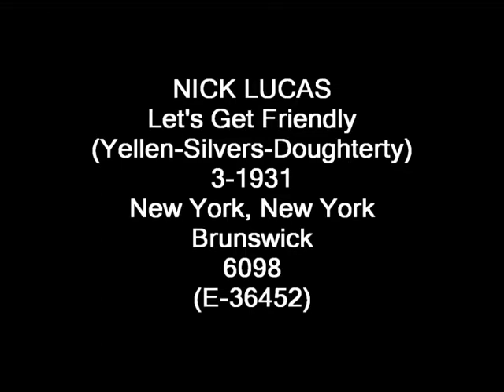NICK LUCAS - Let's Get Friendly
NICK LUCAS
Let's Get Friendly
(Yellen-Silvers-Doughterty)
3-1931
New York, New York Brunswick
6098
(E-36452)